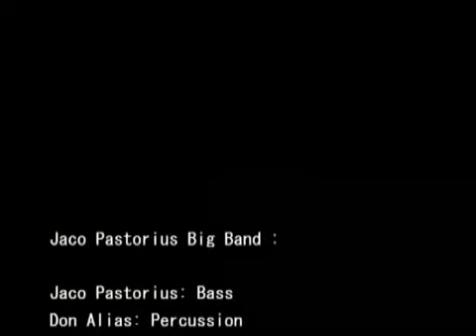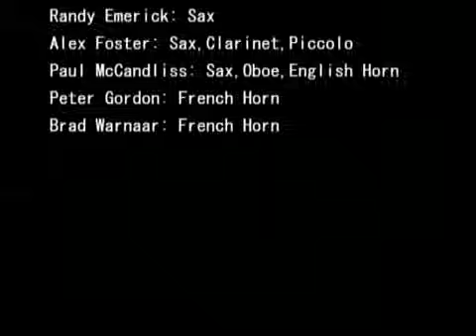Jaco Pastorius Big Band Live in Japan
Live In Japan / Jaco Pastorius Big Band.

Recorded on Sep.1, 1982 at Tokyo, Japan

Jaco Pastorius Big Band :
Jaco Pastorius (el-b)
Don Alias (perc)
Randy Breker (tp)
Peter Erskine(ds)
Bobby Mintzer(sax)
Othllo Molineaux(steel drums)

Elmer Brown,Forrest Buchtel,Jon Faddis (tp)
Ron Tooley,Wayne Andre (tb), David Bargeron(tb,tuba)
Peter Graves (b-tb/Co-Conductor)
Bill Reichenbach (btb), Mario Cruz(sax,clarinet,flute)
Randy Emerick (sax), Alex Foster (sax,clarinet,picoolo)
Paul McCandless(sax,oboe,eng-hone)
Peter Gordon,Brad Warnaar(frh)

1. Invitation (Bronislaw kaper)
2. Soul Intro/the Chicken (J.Pastorius/Alfred James Ellis)
3. Donna Lee (Charlie Parker)
4. Continuum (J.Pastorius)
5. Sophisticated Lady (Duke Ellington)
6. Liberty City (J.Pastorius)
7. Three Views Of A Secret (J.Pastorius)
8. Okonkole Y Trompa (J.Pastorius)
9. Reza/Giant steps/Reza (J.Pastorius/Pastorius/John Coltrane/Pastorius)